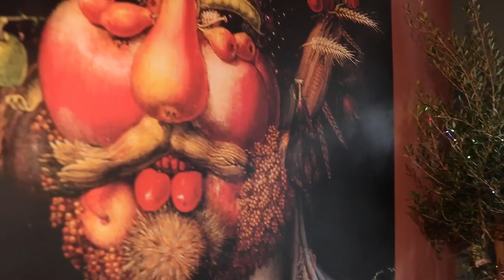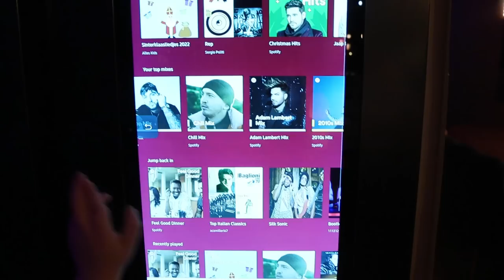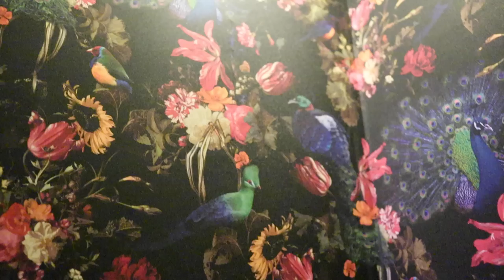HEEFT SERGIO ZIJN VINGERS GEBROKEN? 😖 || #539 || CASA DELLA VITTORIA